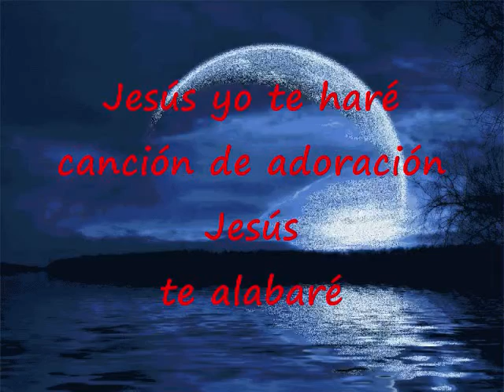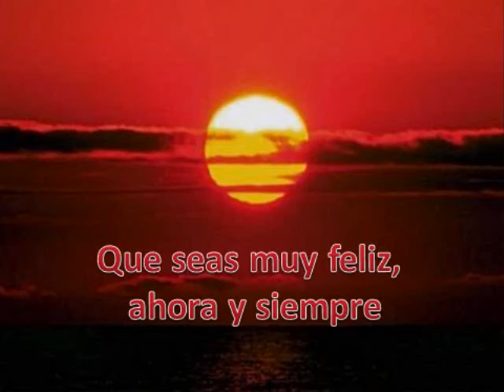Cristo Está Vivo